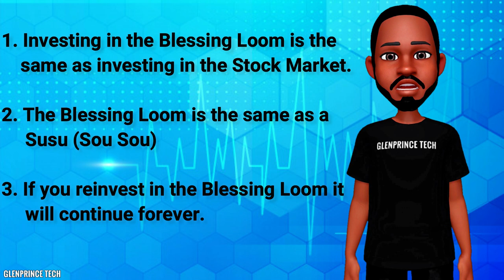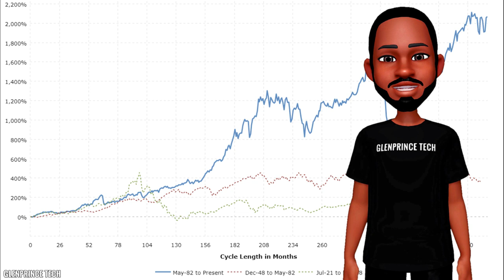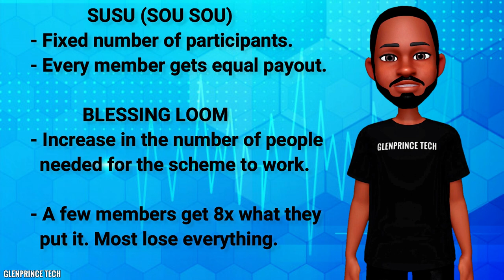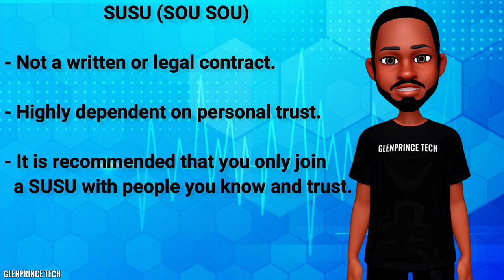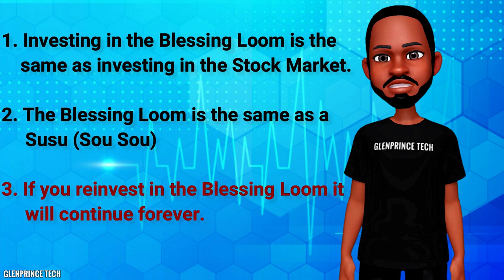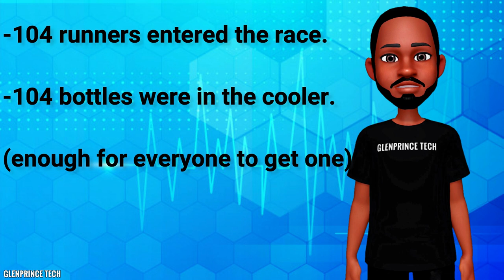Blessing Loom vs SUSU - Beware of this Sou Sou SCAM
Blessing Loom vs SUSU - Beware of this Sou Sou SCAM.  One is a Pyramid Scheme. Here's what you should know.  A couple months ago I did a video about a pyramid scheme called the Blessing Loom. The sole purpose of this video was to sensitize people about the dangers of such a scheme as there were many people who had never heard of it.

I received a lot of messages and calls from friends who either thanked me for bringing this to light or told me I didn’t understand
how it worked, therefore my video wasn’t a good representation of the Blessing Loom.

Those who told me I didn’t understand it gave me a few reasons why the Blessing Loom is a viable and legit way for everyone to make money. There were also many people who told me they were still confused because they were told if they reinvested into the scheme it will continue forever. In this video I will attempt to bring clarity to this situation.

Claim #1: Investing in the Blessing Loom is the same as investing in the stock market.

Claim #2: The Blessing Loom is the same as a Susu (SOU SOU) or Sub and our parents and grandparents have been doing this for years without any issues.

Claim #3: If you reinvest into the scheme it will go on forever.
I examined all these claims in this animated video.